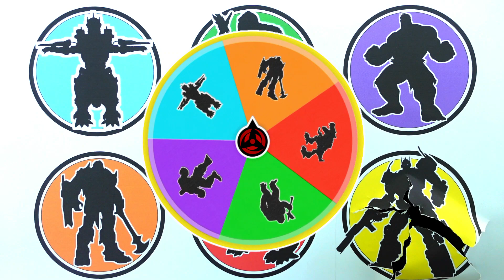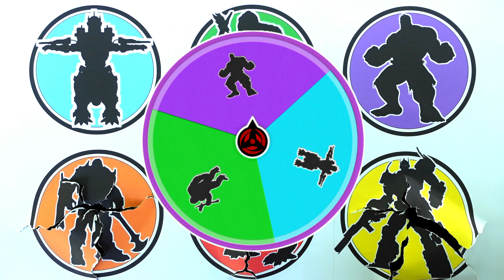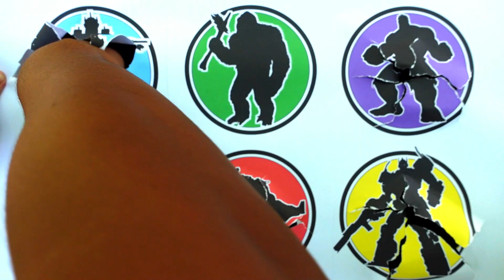TEBAK GAMBAR !! Optimus Prime vs Megatron vs King Kong vs Kiryu vs Grimlock vs Hulk ...